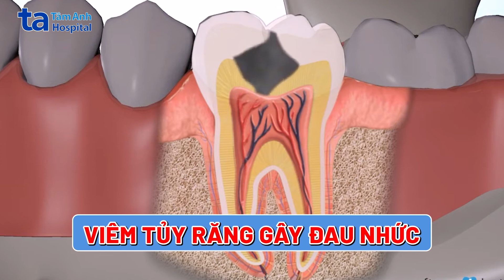Sâu răng và những biến chứng nguy hiểm | BS CKI Nguyễn Thị Châu Bản | BVĐK Tâm Anh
🔥Việt Nam hiện có hơn 90% người mắc bệnh về răng miệng, trong đó hơn 85% trẻ em 6 – 8 tuổi bị sâu răng sữa, còn sâu răng vĩnh viễn gia tăng theo tuổi. Ở người cao tuổi và người trưởng thành thì có hơn 80% người có sâu răng vĩnh viễn.

🧑‍⚕Bác sĩ CKI Nguyễn Thị Châu Bản, chuyên khoa Răng Hàm Mặt, BVĐK Tâm Anh TP.HCM, cho biết sâu răng là những vùng bị tổn thương vĩnh viễn trên bề mặt răng, phát triển thành những lỗ nhỏ li ti. Sâu răng do sự kết hợp của nhiều yếu tố, bao gồm vi khuẩn trong miệng, ăn vặt thường xuyên, nhâm nhi đồ uống có đường và vệ sinh răng miệng kém.

✍️ Mời quý vị tìm hiểu về “Sâu răng và những biến chứng nguy hiểm” qua phần tư vấn của bác sĩ CKI Nguyễn Thị Châu Bản.

✍️ Nội dung video do bác sĩ CKI Nguyễn Thị Châu Bản, chuyên khoa Răng Hàm Mặt, BVĐK Tâm Anh TP.HCM chia sẻ.

➡️ BỐI CẢNH CỦA VIDEO - CHỦ ĐỀ SÂU RĂNG VÀ NHỮNG BIẾN CHỨNG NGUY HIỂM
a. Người truyền tải kiến thức: BS CKI Nguyễn Thị Châu Bản
b. Nơi diễn ra: Bệnh viện Đa khoa Tâm Anh TP.HCM
c. Nội dung: Video giải thích chi tiết về sâu răng. Video có sử dụng một số hình ảnh, cảnh quay có người bệnh (có bản quyền và xin phép) để minh họa giúp người xem dễ tiếp nhận kiến thức.

0:00 Giới thiệu
0:08 Sâu răng có nguy hiểm không? Khi nào cần gặp bác sĩ?
0:21 Dấu hiệu nhận biết sâu răng
0:35 Nguyên nhân gây sâu răng
1:52 Cách điều trị sâu răng hiệu quả
3:01 Cách phòng ngừa sâu răng hiệu quả